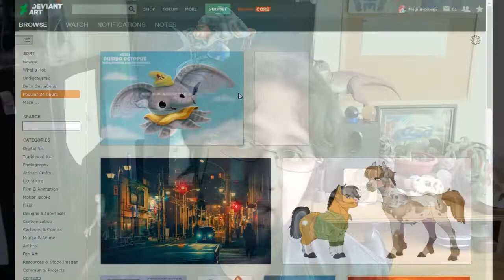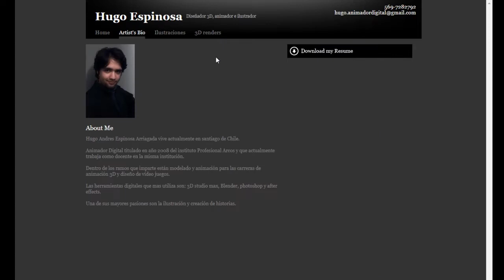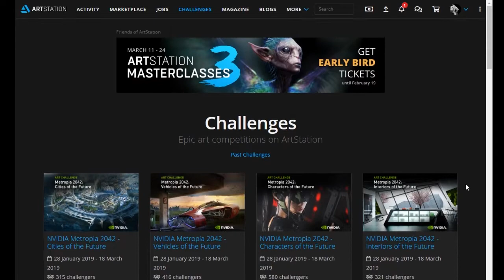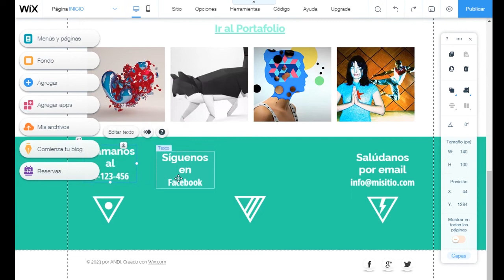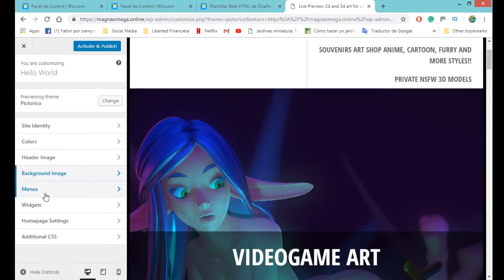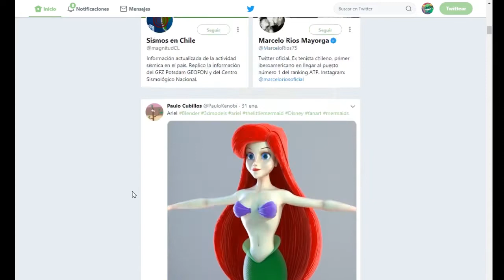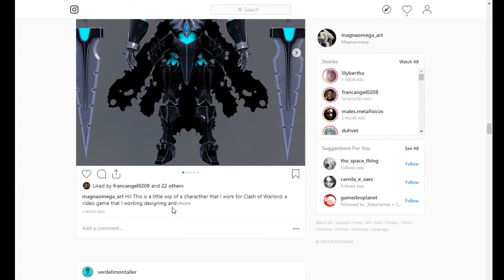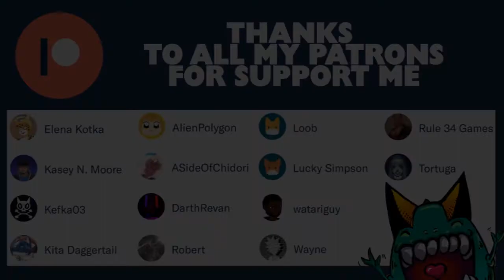5 MEJORES paginas PORTAFOLIO para conseguir tus primeros TRABAJOS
Hola Amigos, este es el segundo video de esta nueva seccion y como lo prometido es deuda, esta vez vengo a hablar sobre 5 paginas web que son excelentes para presentar tus trabajos visuales y conseguir tus primeros trabajos.

Tambien pueden ayudarme y mucho, compartiendo este video, dandole like y comentando.

Muchas gracias y Hasta Pronto :D!!